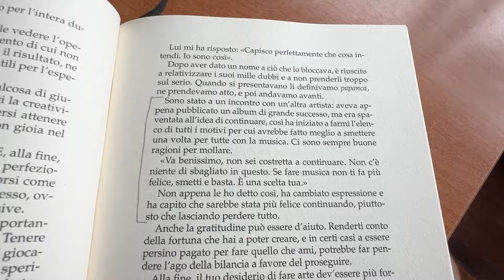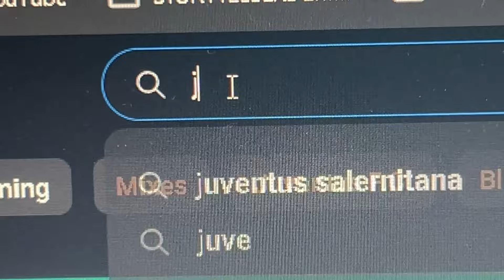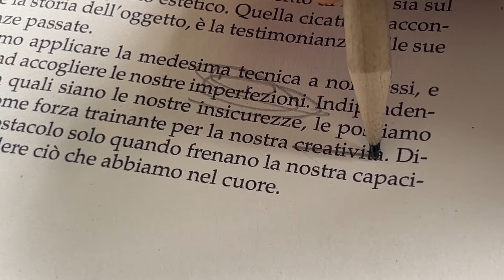Riconciliarsi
Dopo una piccola pausa dai video, cerco di riprendere il mindset lasciando alcuni pensieri dietro

Titolo Libro: L'atto creativo: un modo di essere - Rick Rubin